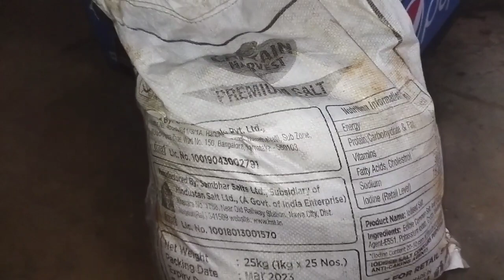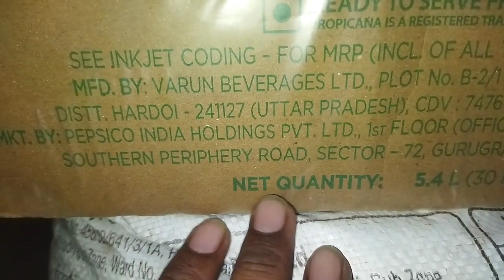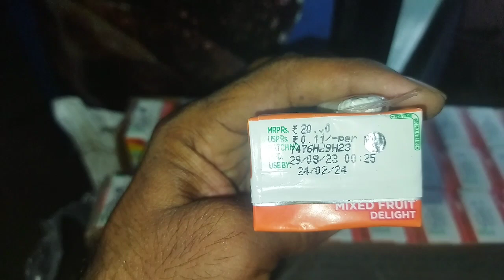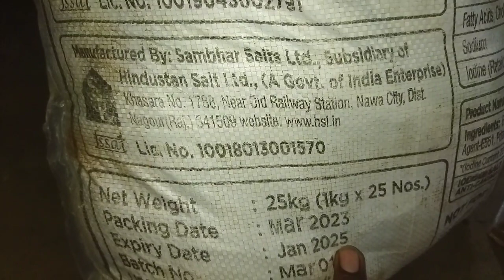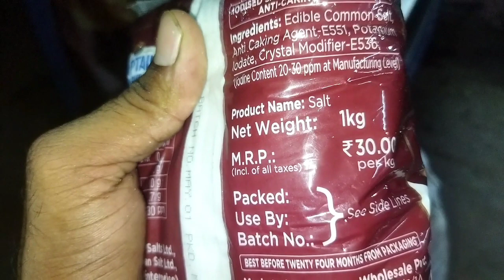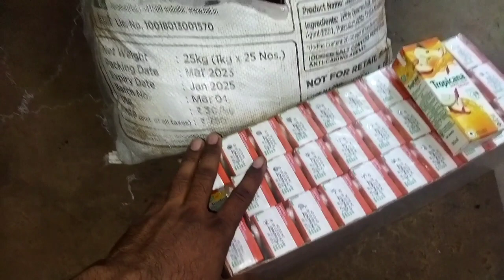Tropicana mixed fruit delight, मिक्स फ्रूट जूस होलसेल रेट,mix fruit juice wholesel price